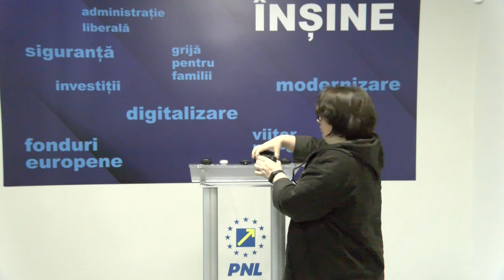Conferinta de presa PNL II